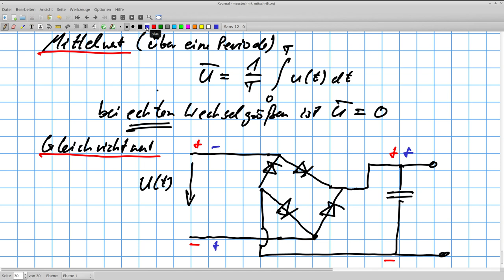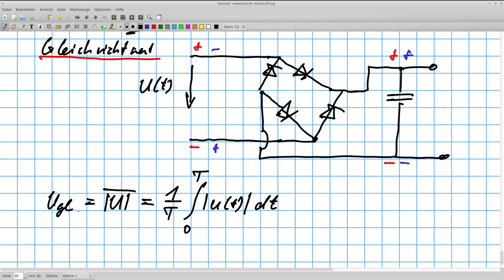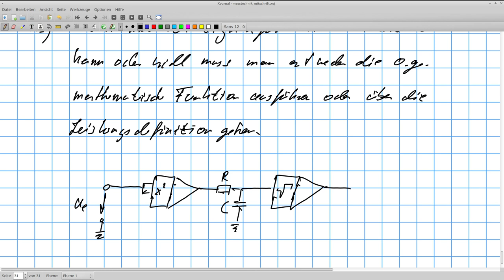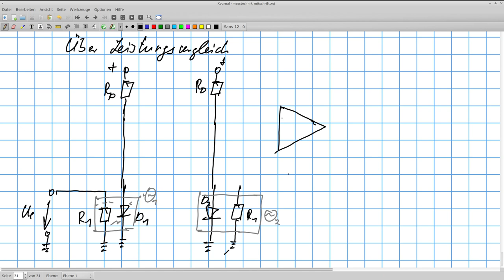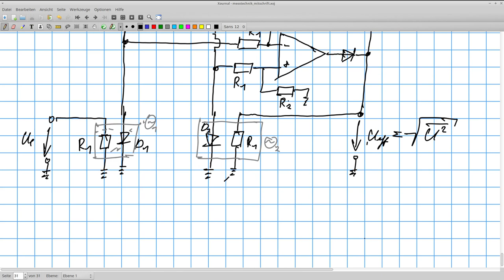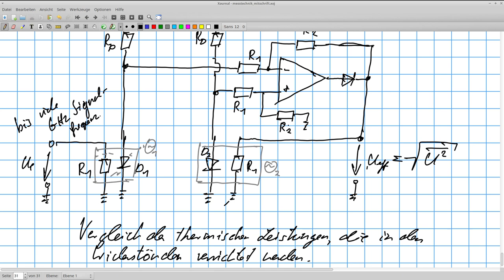Grundlagen der Messtechnik: Messung von Wechselgrößen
Messung von Wechelgrößen, insb. des Effektivwertes